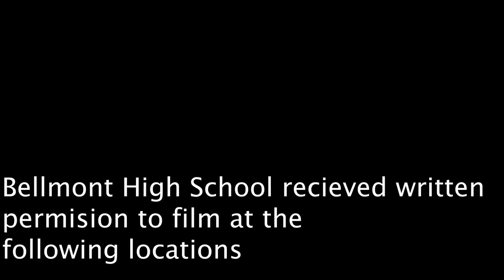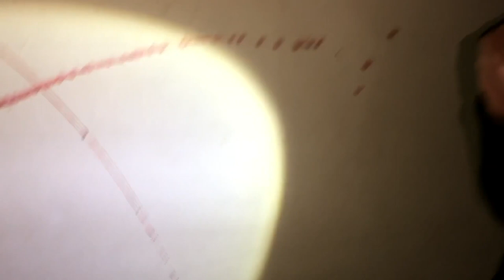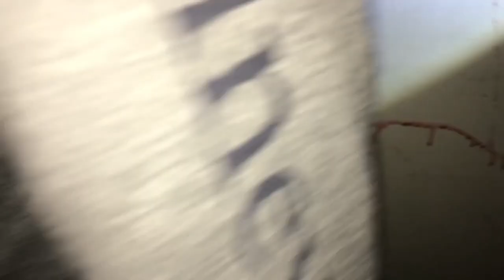Bellmont High School Halloween Vlog 2019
Bellmont Radio/TV
Drew Derengowski
Copyright:
Republic Recrods- Circles Post Malone
Geniwine- Epic Records